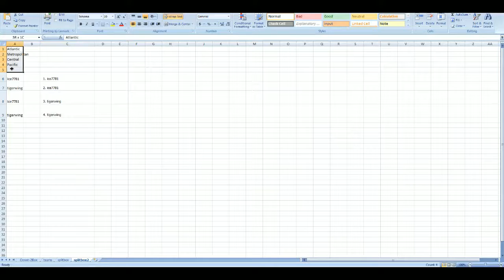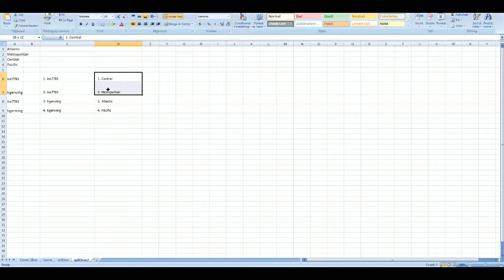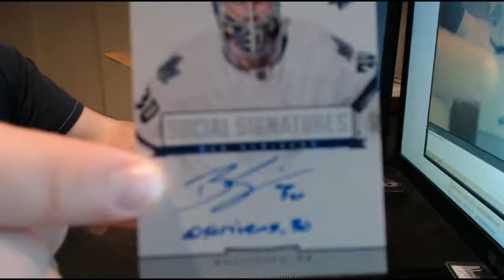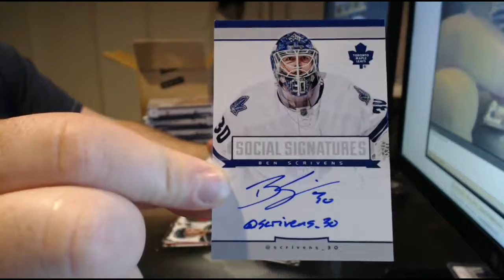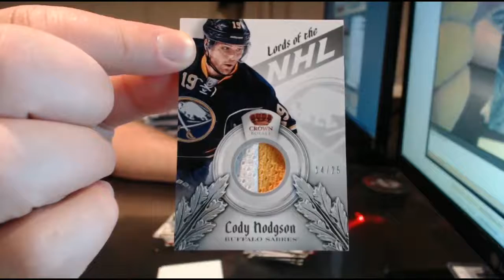13-14 Crown Royale Split Box - TIGERWING - ICE